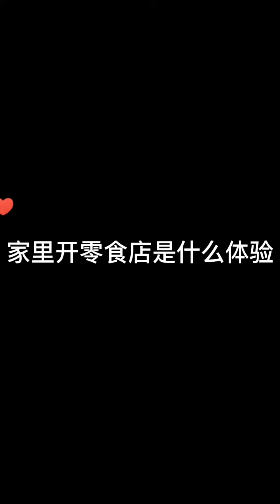Don’t shed tears for feelings, just because I can’t eat and sleep at night 李湉子What will I eat today